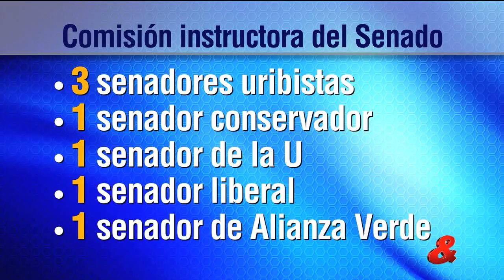Dos: El curioso caso del uribismo, la justicia y el juicio al magistrado Jorge Pretelt.